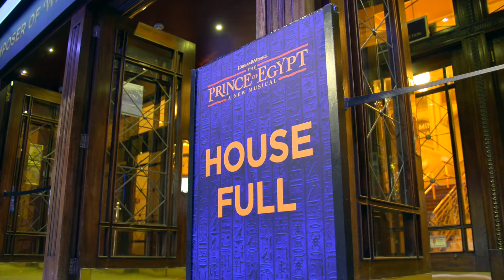The Prince of Egypt Musical | Hear what our audiences are saying...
Experience the epic emotion and soaring music of THE PRINCE OF EGYPT, the extraordinary new musical from three-time Academy Award®-winner Stephen Schwartz (Wicked, Godspell).

Journey through the wonders of Ancient Egypt as two young men, raised together as brothers in a kingdom of privilege, find themselves suddenly divided by a secret past. One must rule as Pharaoh, the other must rise up and free his true people; both face a destiny that will change history forever.

NOW PLAYING at London’s Dominion Theatre! ✨